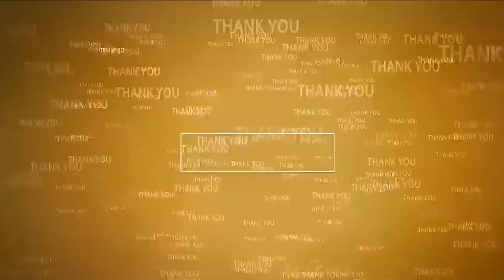గొర్రెలతో జ‌త క‌లిసిన చుక్క‌ల దుప్పి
- ఆశ్చ‌ర్యానికి గురైన రైతు
- జూ పార్క్ అధికారుల‌కు అప్ప‌గించిన రైతు